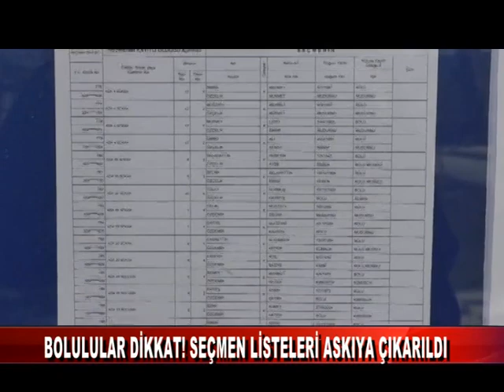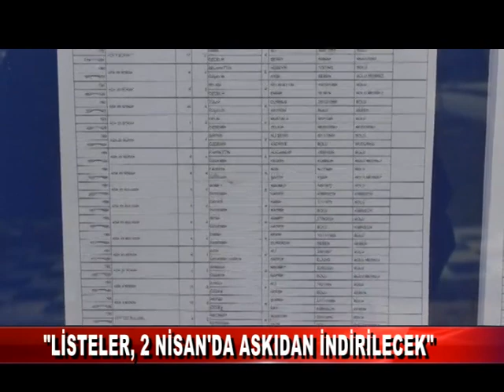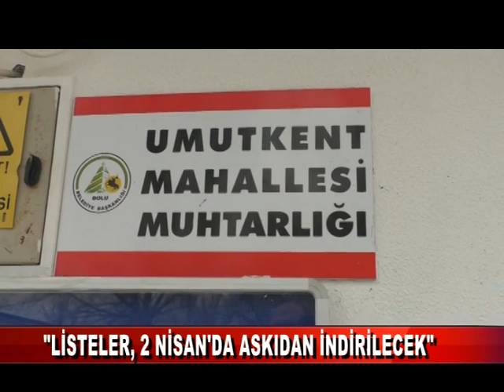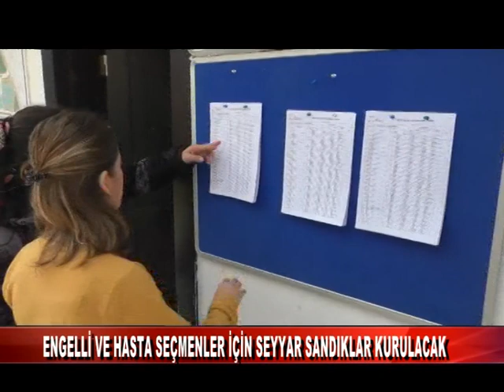BOLULULAR DİKKAT! SEÇMEN LİSTELERİ ASKIYA ÇIKARILDI (20.03.2023)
Türkiye, 14 Mayıs’ta sandık başına gidecek. Yüksek Seçim Kurulu’nun (YSK) 14 Mayıs için hazırladığı seçim takvimi işlemeye devam ediyor. Cumhurbaşkanlığı adaylığı başvuru süreci başlarken seçmen listeleri de yeni haftanın ilk günü askıya çıktı.